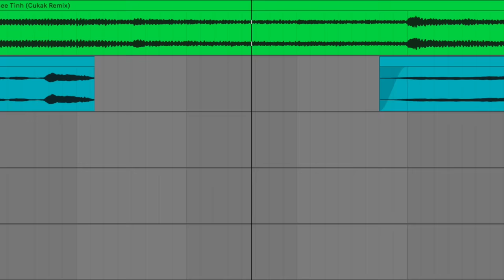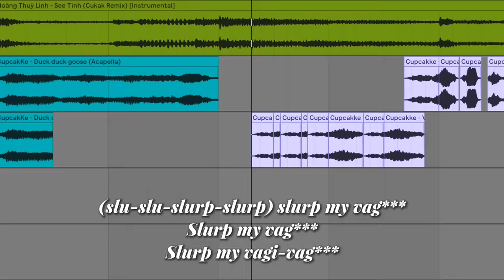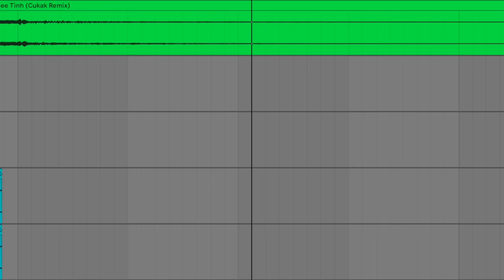See Tình (Cucak Remix) [CupcakKe Remix]